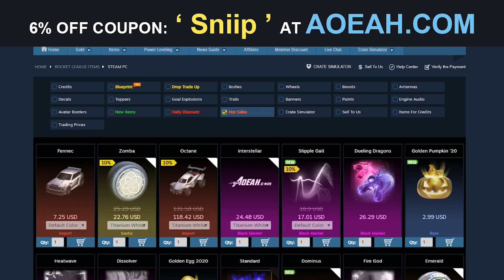QUEL RANK SOMMES-NOUS ?! - Road To Top 100 - S1E3